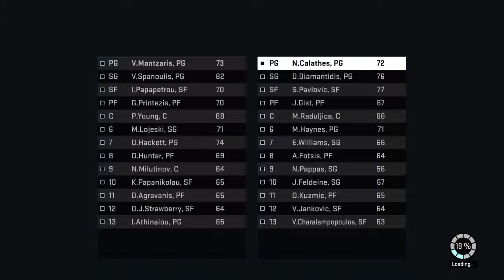NBA 2K16 part 1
Kante like kai sub tha to sinexisoume signomi pou htan toso mikro